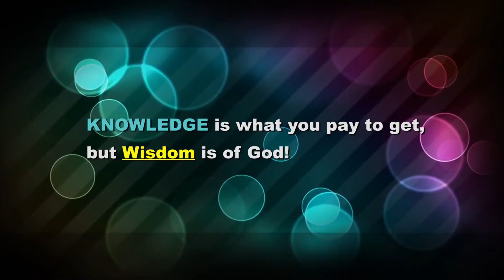Wisdom and knowledge